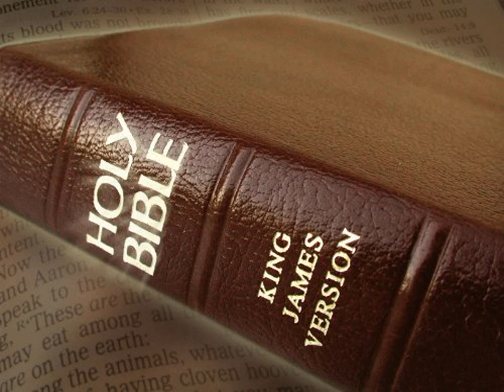King James Version Bible Audiobook Book of Psalm Chapter 147